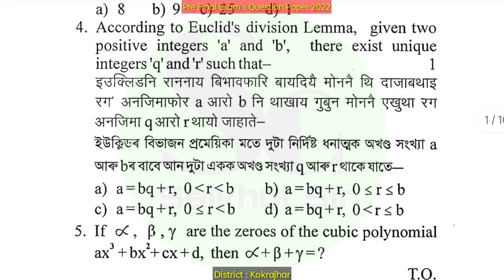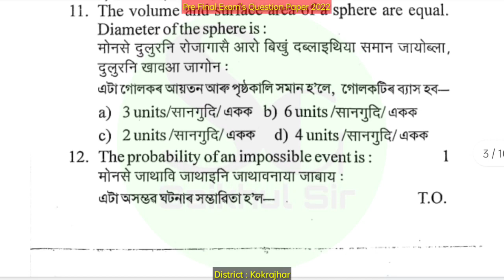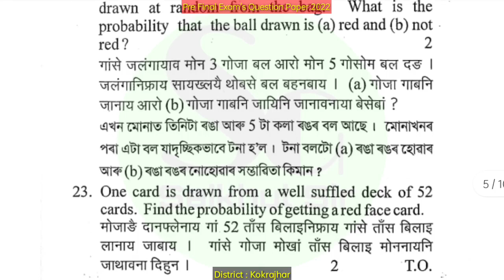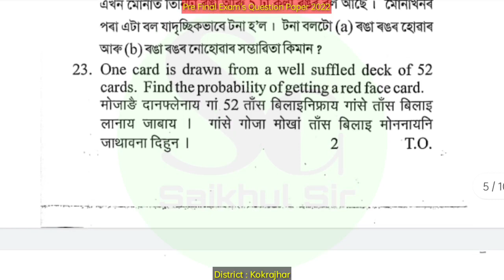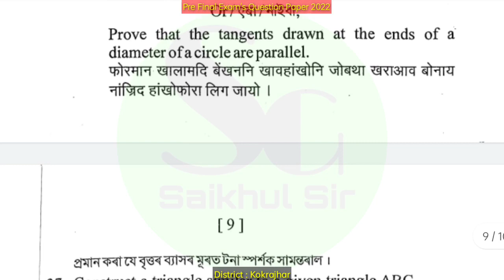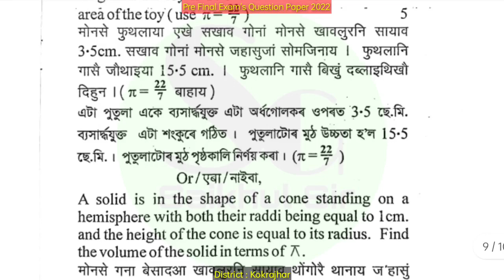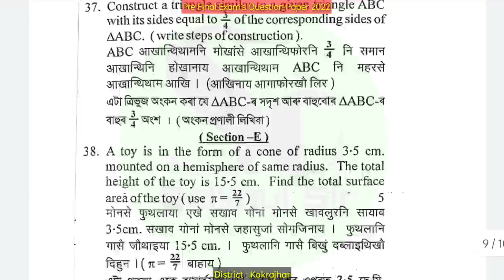Pre Final Exam's Question Paper 2022 l General Mathematics l Kokrajhar